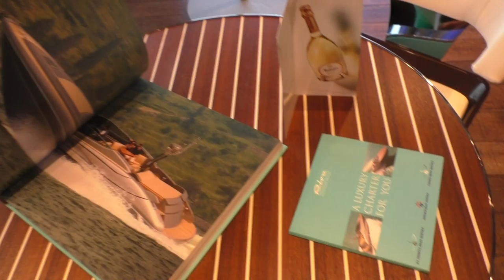Art Monte Carlo au forum Grimaldi mai 2016. Riva... et la vue mer